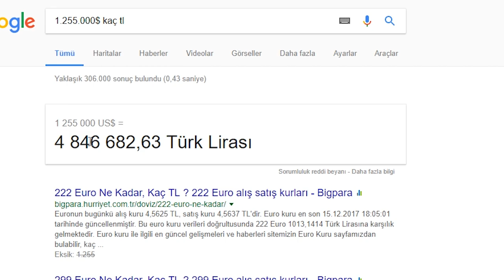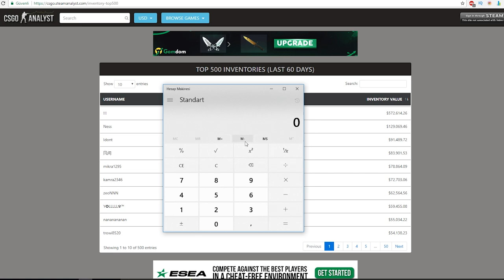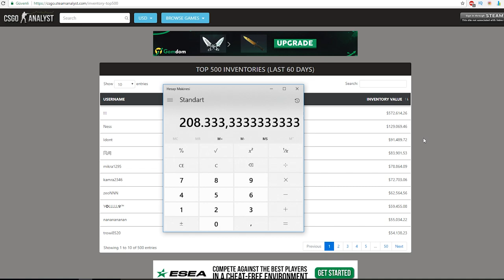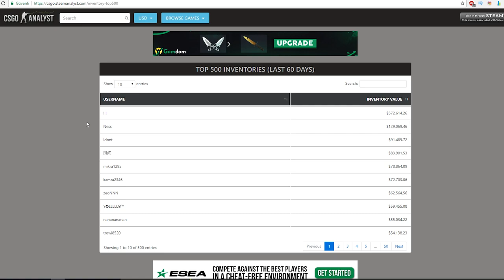🤑 5.000.000TL CSGO ENVANTERİ İLE NELER ALINABİLİR ? 🤑